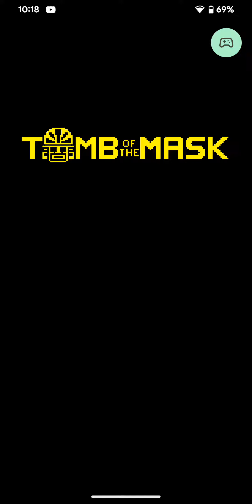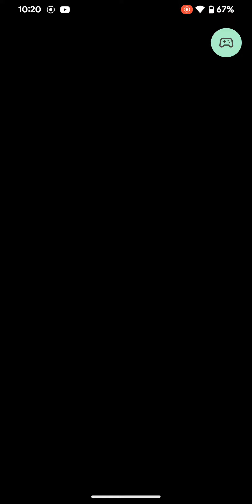Tomb of the mask speedrun (lvl 39 less than 1:50)